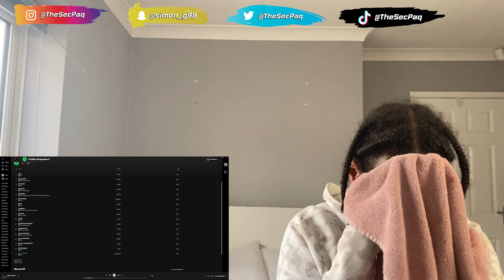THE KING! CB - A Driller's Perspective 2 Album REACTION | TheSecPaq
THIS VIDEO WE'RE CHECKING OUT -- CB - A Driller's Perspective 2 Album

Timestamps for Songs:
Intro - 00:00
King of Drill - 3:10
No Verbal - 8:30
Machines feat. Kwengface - 9:45
Still Active feat. Sus, C1, Broadday, YB - 14:45
Rap or Road - 20:50
Mum - 24:42
Gangland feat. Fatz & Squeeks - 25:46
Do Road feat. Snizzy - 31:31
Lotion - 36:20
Married to the Streets - 37:38
Valdimir Putin - 42:53
Game of Thrones feat. M24 - 46:45
Law of Attraction - 52:10
No Lies Freestyle (V2) - 55:24
2023 (Trailer) - 59:35
Take That Risk - 1:01:21

If you want to buy any of the Jumpers, Hoodies and other clothes I be rocking in videos...

- Nike Crew Sweatshirt (Jailhouseeee)
- Nike Tech Fleece Shorts (For the summer jawns hehe)
- Nike Pullover Hoodie
- Adidas Black Z.N.E. Hoodie
- Arsenal Black and Luminous Green Top
- Arsenal Green Top

ALSO Sign up For FREE 6 MONTHS AMAZON PRIME. Helps me and the channel out so GO CHECK IT OUT!!

We lit over here, as always we drop some commentary and analysis.
Loads of other suggestions received so keep them coming for future videos. Lets see what its about. Hope you enjoy the video guys! LETS GOOOO